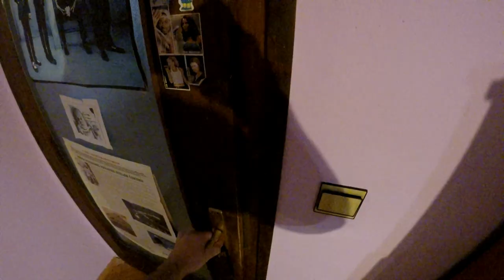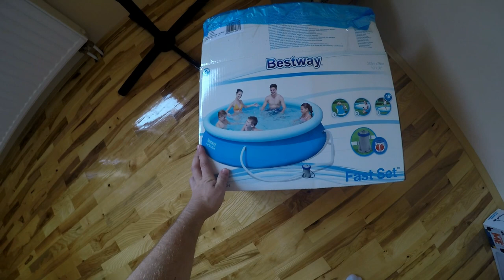Croatia | Summer Dreaming - my short movie (360 sec)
Hello everyone. This is my short film I've been working for a while, I hope you'll enjoy it.